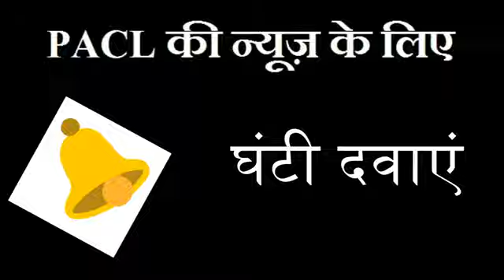24 August ! PACL रिफंड News 2018 | जानिए PACL की आज की ताजा खबर | PACL REFUND TODAY LATEST NEWS 2018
23 August ! PACL रिफंड News 2018 | जानिए PACL की आज की ताजा खबर | PACL REFUND TODAY LATEST NEWS 2018
और उसके बाजू मे जो घंटे का बटन  ( BELL ICON ) है उसे भी दबाये ताके हमारी नए वीडियोस आप देख पाएं सबसे पहले

For any copywrite issue Please contact on

pacl sebi refund
pacl sebi refund status
pacl sebi refund online
pacl sebi refund latest news
sebi pacl latest news

Today in this video see sebi start give 2500 ₹ rupees to all pacl investors who has fill pacl online refund avedan receive all money from pacl company

Issuance of SMSes by the Committee to the Investors of PACL Seeking Their Original Certificates / ReceiptsThe Justice (Retd.) R.M. Lodha Committee (in the matter of PACL Ltd.) (the ‘Committee’) in pursuance of its mandate has started the process of refund, at the first instance, with respect to investors having claims of not more than Rs. 2,500.

Queries Solved :-
1) sebi refund pacl
2) sebi refund status
3) pacl news today 2018
4) pacl sebi 2018
5) pacl refund status 2018

In accordance thereof verification is being carried out of the applications received
Consequent to such verification, SMSes have been sent to investors asking them to send their original PACL certificates/receipts to the Committee at the address: SEBI Committee in the matter of PACL, Regus Grandeur Offices Pvt. Ltd., 8th Floor Samson Towers, Pantheon Road, Block No.31, Egmore, Chennai-600008.
In this regard, investors are hereby informed that ONLY if you have received an SMS asking you to send the original PACL certificates/receipts to the above address, then you may by speed post/courier/registered post send your original PACL certificates/receipts in respect of the PACL Registration number for which application was made to the above address.
It is further informed that refunds upon verification of genuineness of the original PACL certificates/receipts submitted would be credited directly to your bank account provided in the application.

2 february 2018 pacl news,
pacl news 5 february 2018,
pacl news feb 2018,
pacl latest news 2018 feb,
pacl good news 2018,
pacl latest news 2018 in hindi,
pacl refund latest news 2018 in hindi,
pacl news 2018 in hindi,
pacl latest news 2018 in tamil,
pacl latest news 2018 in kannada,
pacl latest news 2018 in telugu,
pacl news january 2018,
pacl news 2 jan 2018,
3 january 2018 pacl news,
pacl news 3 jan 2018,
pacl latest news 2018 january,
pacl kannada news 2018,
pacl ki latest news 2018,
pacl ki news 2018,
pacl latest news 2018,
pacl latest news 2018 telugu,
pacl limited latest news 2018,
pacl ltd news 2018,
pacl ltd latest news 2018,
pacl new news 2018,
pacl refund latest news 2018,
pacl recent news 2018,
pacl refund latest news 2018 in tamil,
pacl sebi latest news 2018,
sebi pacl news 2018,
pacl news 2018 tamil,
pacl latest news 2018 today,
pacl telugu news 2018,
pacl taja news 2018,
pacl update news 2018,
pacl refund news 2018,
pacl refund news 2018 in hindi,
pacl refund news 2018 in tamil,
pearls group,
pearls group news,
pearls group of company,
pearls group chairman,
pearls group latest news,
pearls group latest news in hindi 2018,
pearls group latest news 2018,
pearls group latest news in hindi,
pearls group bhangoo,
pearls group latest news in hindi 2017,
pearls group wiki,
pearls group company,
pearls group of companies pacl,
pearls group india wiki,
pearls group ki jankari,
pearls group latest news 2017,
latest news pearls group 2017,
latest news pearls group 2018,
news on pearls group,
pearls group sebi,
pearls group scam